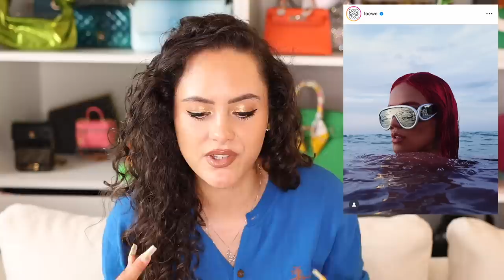*DON'T MAKE THESE MISTAKES* 2023 Fashion Trends to AVOID!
Here we go...these are the 2023 fashion trends to avoid, in my opinion obviously. There are so many fashion trends swirling around and it's hard not to fall for half of them, so I'm attempting to give some advice on the fashion trends that you should second guess...or just straight up avoid...ENJOY!

Earrings - Old from Bali
Top - Vivienne Westwood